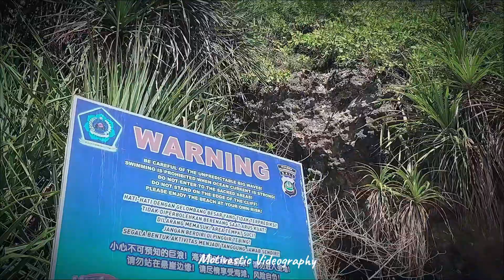CuRaMnya Tebing Kelingking Beach, Nusa Penida BALI